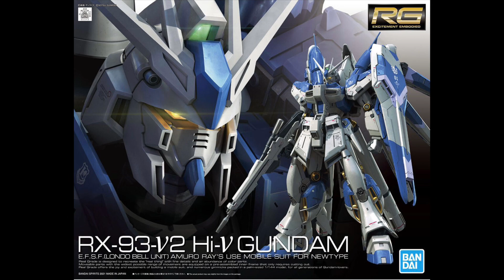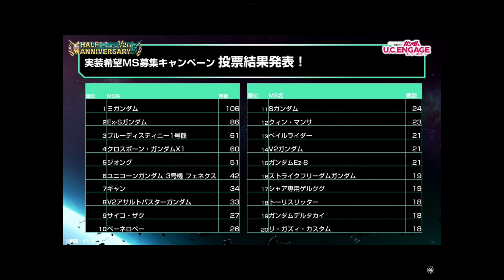【UCエンゲージ】いよいよか？【ガンダムUCE】